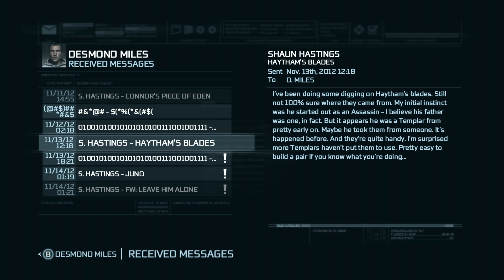Let's Play Assassin's Creed 3 PC 9a: All Grown Up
At least his outfit looks like it fits him now. Lol.